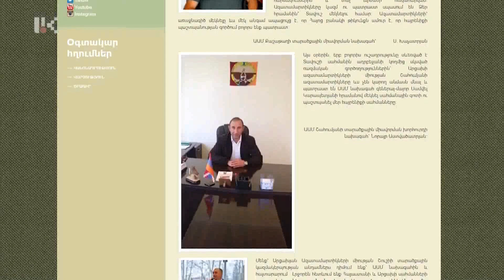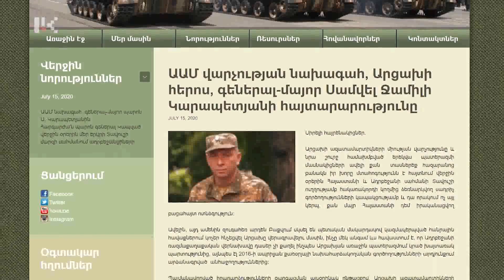Արցախի ազատամարտիկների միության նախագահ Սամվել Կարապետյանը հայտարարություն է տարածել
Անցած օրերի զարգացումների վերաբերյալ հայտարարություն է տարածել Արցախի ազատամարտիկների միության նախագահ Սամվել Կարապետյանը: